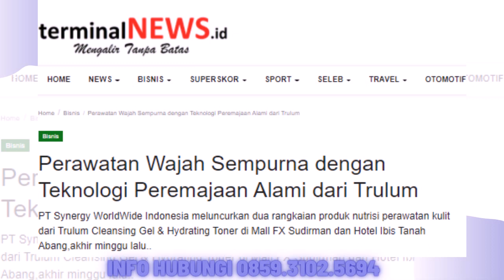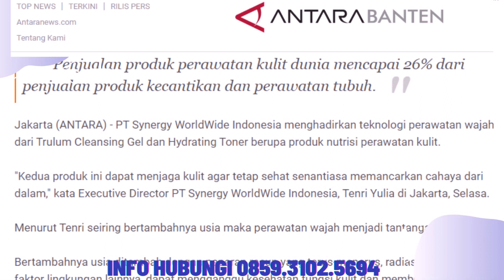Jual Trulum Skin Care Synergy Meningkatkan Kehalusan dan Kelembaban Kulit wajah Bobong